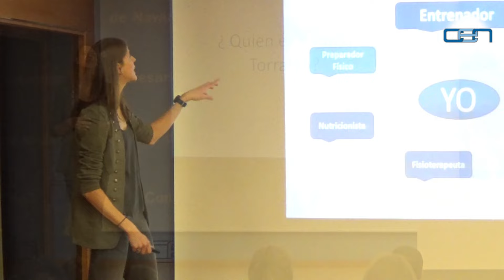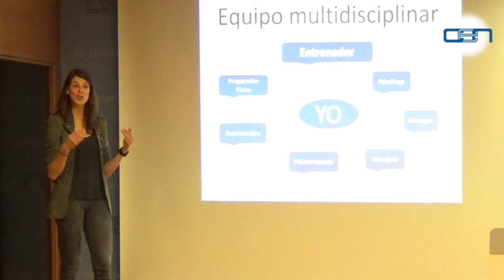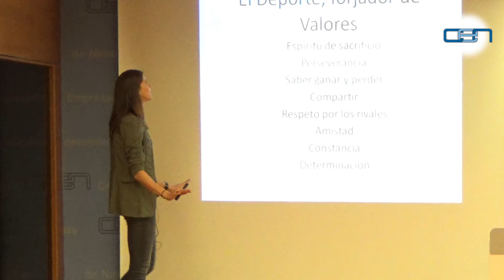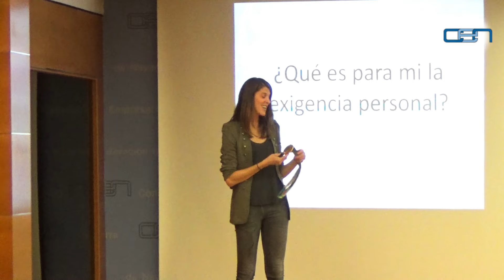Ruth Beitia - "La exigencia personal, primer paso del liderazgo"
Ruth Beitia, atleta y campeona olímpica de salto de altura en Río 2016, en la jornada "La exigencia personal, primer paso del liderazgo" organizada por la Confederación de Empresarios de Navarra (CEN) el 10 de noviembre de 2016.